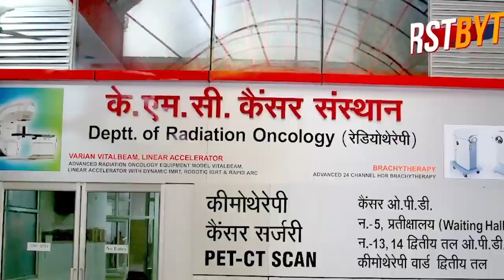कोरोना मरीज की मौत पर एप्सनोवा अस्पताल में तोड़फोड़, स्टाफ को बंधक बनाया, पुलिस ने हाथ खड़े किये ।।